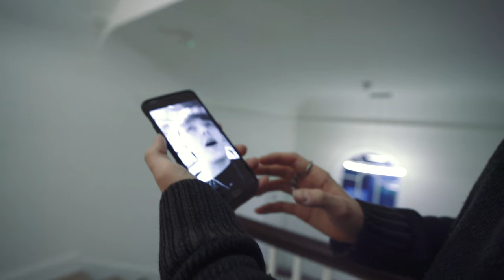I don't deserve one of these... (NEW Gaming LAPTOP)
I got a brand new GAMING LAPTOP, for Gaming on the go. THE omen from HP. SO COOL!

Products featured in this video:
• Bendy Tripod
• My Bag